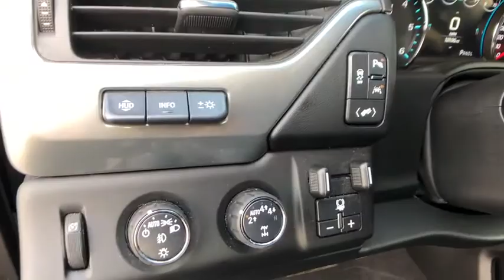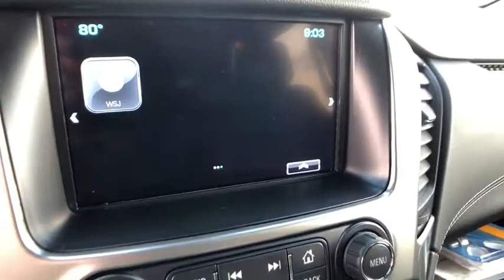2019 Chevrolet Tahoe Saginaw, Midland, Bay City, Freeland, Shields MI KR136270D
Black Used 2019 Chevrolet Tahoe available in Saginaw, Michigan at Serra Saginaw. Servicing the Midland, Bay City, Freeland, Shields, MI area.

Serra Saginaw
4200 Bay Rd

Recent Arrival! CARFAX One-Owner. Clean CARFAX. Priced below KBB Fair Purchase Price! Odometer is 6855 miles below market average!brbrOur experienced sales staff is eager to share its knowledge and enthusiasm with you. Prices for new Chevrolet vehicles are based GM Employee pricing eligibility. You can also request more information about a vehicle by calling or texting us at .brbrBlack 2019 Chevrolet Tahoe Premier 4D Sport Utility V8 6-Speed Automatic Electronic with Overdrive 4WDbrbrAwards:br * JD Power Initial Quality Study * 2019 KBB.com Best Resale Value AwardsbrbrSerra Saginaw Automotive in Saginaw MI is where drivers from the Saginaw Midland & Bay City areas go for their new and used vehicle. We offer nothing but the best to used car drivers in Saginaw Midland Bay City and Birch Run Flint Lansing Mt. Pleasant West Branch Caro & surrounding areas in MI. Tax title license and dealer documentation fee of $220 are additional. See dealer for complete details.
Navigation System|Enhanced Driver Alert Package (Y86)|Magnetic Ride Control Suspension Package|10 Speakers|AM/FM radio: SiriusXM|Bose Centerpoint Premium 10-Speaker Surround Sound|CD player|HD Radio|Premium audio system: Chevrolet MyLink|Radio: Chevrolet Infotainment AM/FM Stereo w/Nav|Single-Slot CD/MP3 Player|SiriusXM Radio|Air Conditioning|Automatic temperature control|Front dual zone A/C|Rear air conditioning|Rear window defroster|5 12-Volt Auxiliary Power Outlets|Bluetooth For Phone|Front Passenger 6-Way Power Seat Adjuster|Hands Free Power Liftgate|Heated 2nd Row Seats|Memory seat|Memory Settings|Pedal memory|Power driver seat|Power steering|Power windows|Power-Adjustable Accelerator & Brake Pedals|Remote Keyless Entry|Remote keyless entry|Steering wheel memory|Steering wheel mounted audio controls|Universal Home Remote|Speed-sensing steering|Traction control|4-Wheel Antilock Disc Brakes w/Brake Assist|4-Wheel Disc Brakes|ABS brakes|Dual front impact airbags|Dual front side impact airbags|Emergency communication system: OnStar and Chevrolet connected services capable|Front anti-roll bar|Front wheel independent suspension|Low tire pressure warning|Occupant sensing airbag|Overhead airbag|Passive Entry System|Push Button Keyless Start|Rear anti-roll bar|Power Liftgate|Blind spot sensor: Lane Change Alert with Side Blind Zone Alert warning|Brake assist|Electronic Stability Control|Backup Camera System|Front & Rear Park Assist|Auto High-beam Headlights|Delay-off headlights|Fog Lamps|Front fog lights|Fully automatic headlights|High-Intensity Discharge Headlights|IntelliBeam Headlamps|Driver Inboard & Front Passenger Airbags|Panic alarm|Security system|Cruise Control|Electronic Cruise Control w/Set & Resume Speed|Remote Vehicle Start|Auto-dimming door mirrors|Black Assist Steps w/Chrome Accent Strip|Bodyside moldings|Bumpers: body-color|Heated door mirrors|Power door mirrors|Power-Folding Heated Outside Mirrors|Roof rack: rails only|Spoiler|Turn signal indicator mirrors|1st & 2nd Row Color-Keyed Carpeted Floor Mats|Adjustable pedals|Apple CarPlay/Android Auto|Auto-Dimming Inside Rear-View Mirror|Auto-dimming Rear-View mirror|Color-Keyed Carpeting Floor Covering|Compass|Driver door bin|Driver vanity mirror|Floor Console|Forward Collision Alert|Front reading lights|Garage door transmitter|Heated Leather Wrapped Steering Wheel|Heated steering wheel|Illuminated entry|Lane Change Alert w/Side Blind Zone Alert|Lane Keep Assist w/Lane Departure Warning|Low Speed Forward Automatic Braking|Outside temperature display|Overhead console|Passenger vanity mirror|Power Tilt & Telescopic Steering Column|Rear Cross Traffic Alert|Rear reading lights|SiriusXM NavTraffic|Tachometer|Telescoping steering wheel|Tilt steering wheel|Trip computer|Voltmeter|Wireless Charging|3rd Row 60/40 Power Fold Split-Bench|3rd row seats: split-bench|Front Bucket Seats|Front Center Armrest|Front Heated Reclining Bucket Seats|Heated & Ventilated Driver & Front Passenger Seats|Heated front seats|Heated rear seats|Perforated Leather-Appointed Seat Trim|Power passenger seat|Power Release 2nd Row Bucket Seats|Split folding rear seat|Ventilated front seats|Cargo Net|Passenger door bin|Roof-Mounted Luggage Rack Side Rails|Wheels: 20 x 9 Polished-Aluminum|Rain sensing wipers|Rear window wiper|Variably intermittent wipers|3.08 Rear Axle Ratio